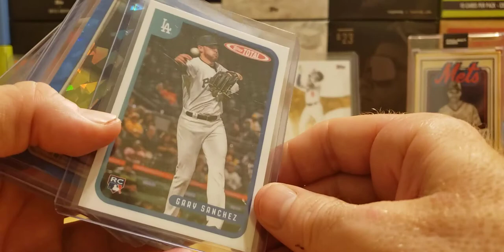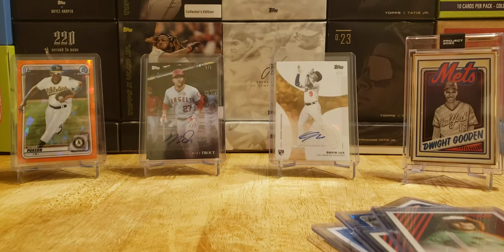Welcome to Cards in the Kitchen You tube Channel!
Welcome!

Hey Everybody join us on a quest for Hits, Rips, Hobby Talk, Box Breaks and more.

Thanks for your time and consideration as we look forward to hanging with you for a while in the Kitchen.